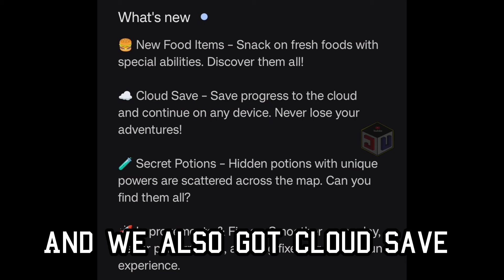New Food Update released ! Dude Theft Wars Open World Sandbox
The Lord is not slow in keeping his promise, as some understand slowness. Instead, he is patient with you, not wanting anyone to perish, but everyone to come to repentance.

Hello everyone
hope you enjoyed the Video

(About Game)

Dude Theft Wars is an open world sandbox game like GTA and a life simulator like GTA in sandbox & a perfect Dude Simulator in sandbox. Main objective is to enjoy the beautiful city like GTA and things it offers like GTA on a pleasant day. Drive different cars for free like GTA Explore the City in this sandbox simulator play different games inside this game for free there are different games for free like free basketball games, free duber taxi drive games, free bowling games, free zombie games and many more free games.
If you like shooting games then play the Online Fps Multiplayer mode in dude theft wars. When the call of duty arrives, the players arise and follow their call of duty, shooting games like pubg, find guns like GTA and shooting games like free fire you find all those modern war games. If you played call of duty then you are at the right place to feel the same vibes. Besides sandbox fun like GTA enjoy multiplayer fun also for free.
Everything that can be done in call of duty like killing opponents and unveiling gifts as you find in call of duty and a dude perfect life.
Dude o Polis is a beautiful city in Dude Theft Wars like GTA games. If you like to drive cars like GTA then just drive no matter what you drive, how you drive & when you drive or how fast you drive or how slow you drive, how good you drive or how bad you drive. You can play dude theft wars for free & like GTA drive different cars for free also.
ONLINE FPS MULTIPLAYER MODE
Jack used to live dude life when one day a call of duty changed his life & that call of duty was the call for PvP Online FPS Multiplayer in JackStreet. Jack strictly follows his call of duty because this call of duty is Jack’s life purpose. You can play Online FPS multiplayer with others in different maps. Every player’s life is, his call of duty as call of duty is utmost priority to all the players. The one who don’t follow his call of duty can’t survive in Online FPS Multiplayer Games Mode. If you are brave and determined then let’s fight the call of duty in JackStreet